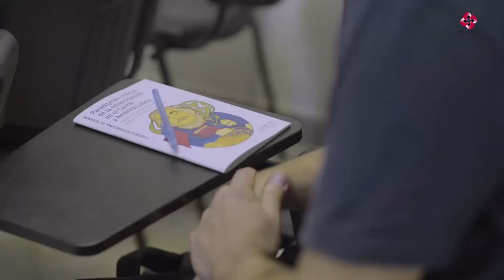Jorge Luis Acanda - Marxismo y revolución “Hegemonía y sujeto de cambio”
Participación de Jorge Luis Acanda en el panel "Marxismo y revolución “Hegemonía y sujeto de cambio”.

Conferencia presentado en la segunda edición de la Escuela “Paradigmas críticos de la emancipación en el Caribe y América Latina.

La actividad se registró el 26 de junio de 2018 en La Habana, Cuba.

+ Organizado por CLACSO, Casa de las Américas, Instituto de Filosofía y Fundación Rosa Luxemburgo.

+ Instituciones colaboradoras: Cátedra de pensamiento crítico Franz Hinkelammert del Instituto de Filosofía (La Habana, Cuba), Fundación Juan Bosch (República Dominicana), Cátedra UNESCO por el diálogo intercultural de Nuestra América, Casa de las Américas (La Habana, Cuba).